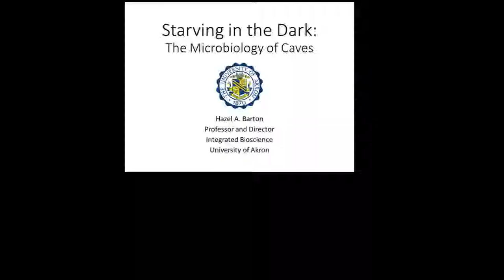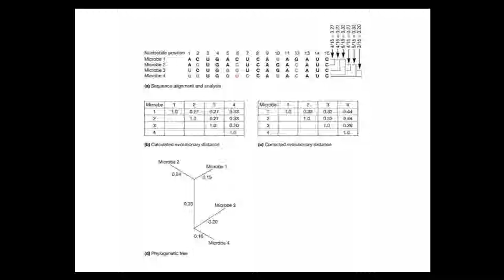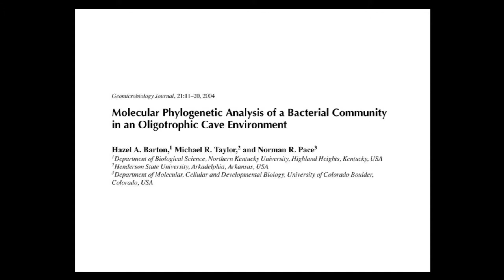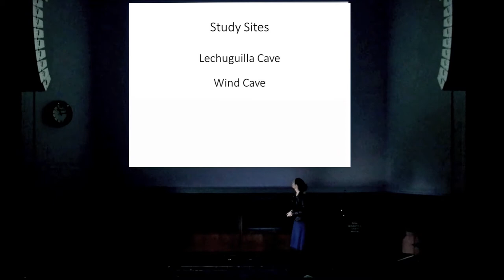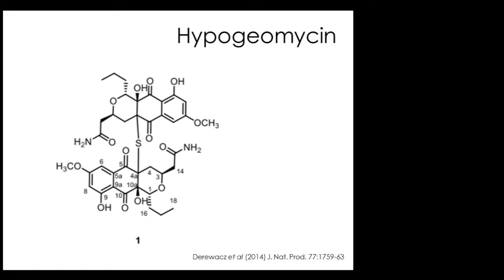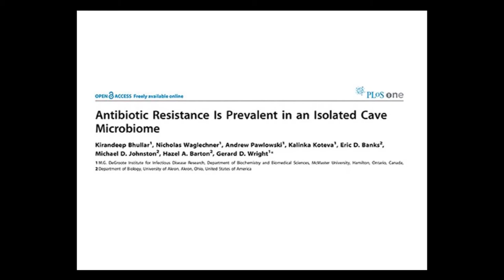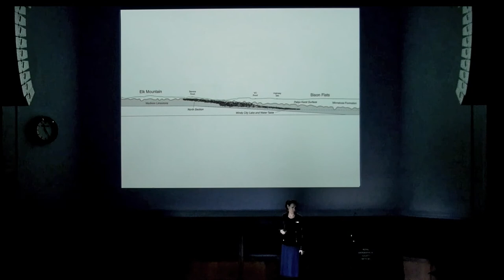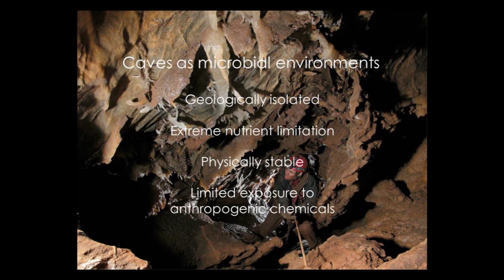HAZEL BARTON - STARVING IN THE DARK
THE AMAZING DISCOVERIES IN THE STUDY OF MICROBIOLOGY FROM CAVES THAT ARE HAVING A BIG IMPACT IN MAINSTREAM SCIENCE.